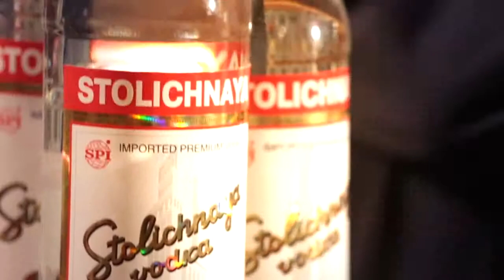The Original Stoli Mule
Stoli® Original Moscow Mule, cocktail dal gusto incredibilmente rinfrescante, fonda le sue origini nel lontano 1941. Consumato da sempre nella caratteristica Copper Mug, spopolava negli anni '50 soprattutto negli Stati Uniti.

 Da allora il suo successo è cresciuto enormemente ed oggi il Moscow Mule è famoso in tutto il mondoDescrizione